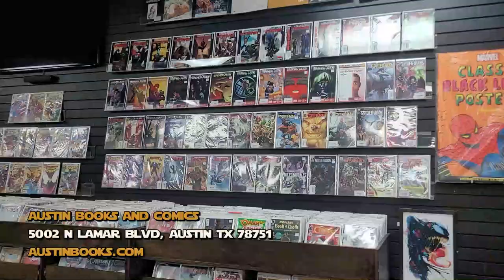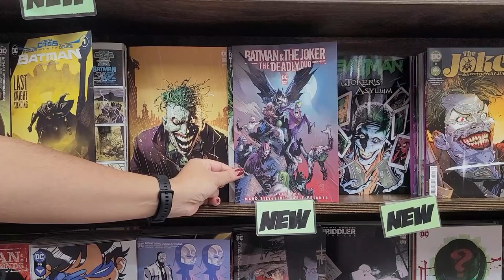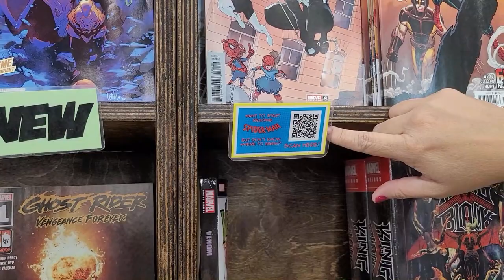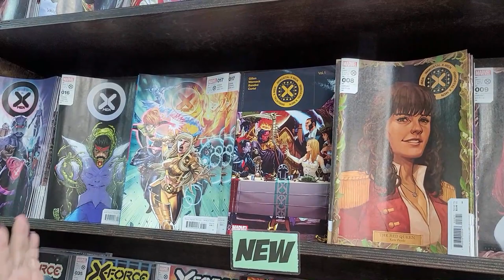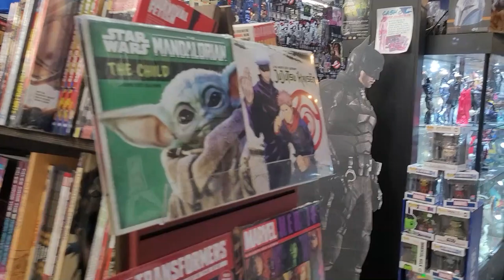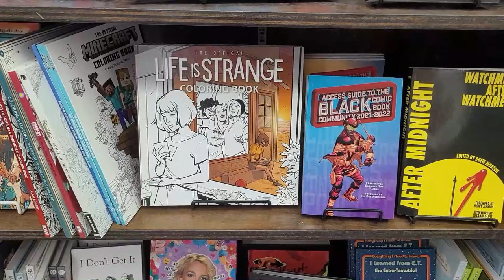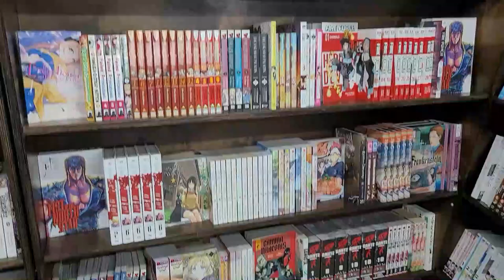This Store is for You!!!! Austin Books and Comics - Xyelle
Comics, books, funkos, key chains, and more!! StarWars, Marvel, DC. If you collect this is the place for you!